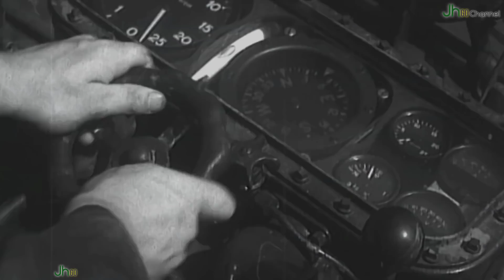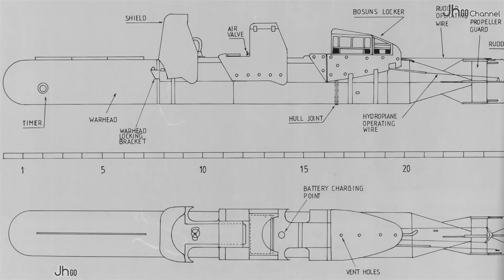NGƯ LÔI ITALY - Thế chiến 2 | Bóng ma Địa Trung Hải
Ngư lôi có người lái Maiale - Italy - Thế chiến 2 | Bóng ma sát thủ biển Địa Trung Hải.